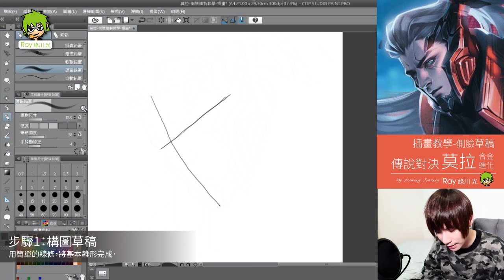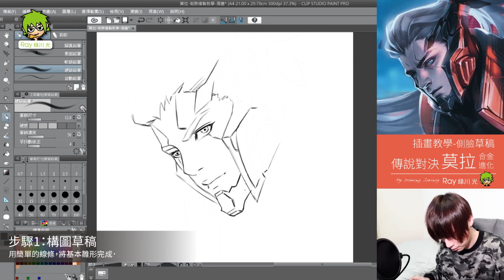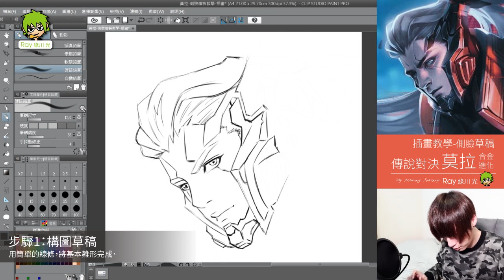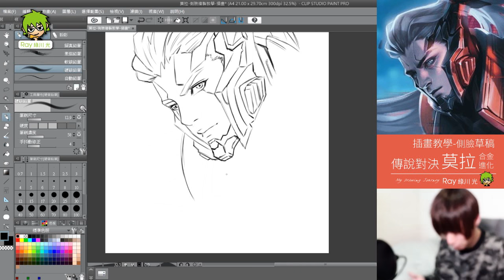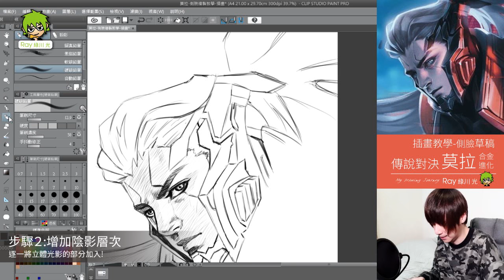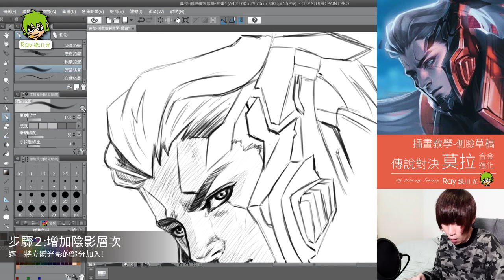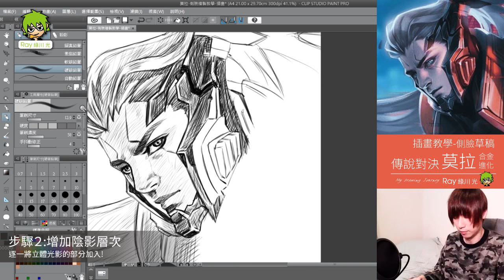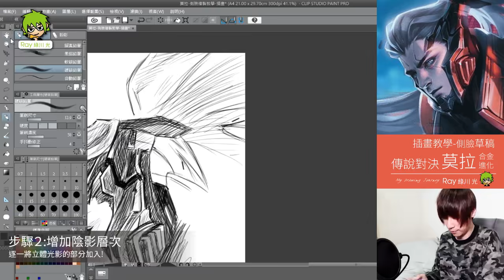Speed drawing-如何畫傳說對決 - 莫拉 - 合金進化 l Ray 綠川光 - 縮時畫 - 電繪 - 模仿畫- 畫畫基礎教學(如何畫侧臉) - 鉛筆畫 #13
這次主題是教大家如何畫側臉，範例是傳說對決 超帥的莫拉！

電繪軟體：CLIP STUDIO PAINT
繪圖板：Wacom Cintiq 13HD